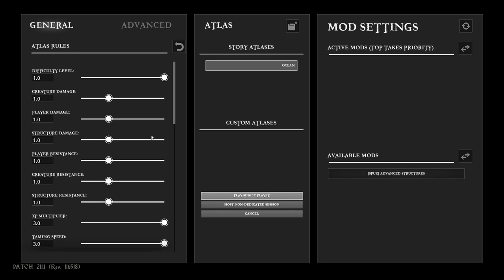Atlas Ep 002 *Building the H.M.S. David* Raptor X | Atlas single player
G'day ladies and gentlemen, and thank you for your overwhelming support of the new game on the channel. I'm really excited to play this game, and from the 75 views of the first episode in the last week, so are you guys.
In today's episode, I continue to work on a schooner, since I was exploring with the H.M.S. Rebekah and then died and couldn't get back to her. It is taking quite a bit of time to get all the materials, so I've turned harvesting up to ten...

Welcome to Good Clean Gaming RX, where good clean gaming happens. This is a channel dedicated to bringing you clean gaming content, where you can enjoy great games free of nudity, profanity, and sexual content that pervades today’s games.

I am currently playing four games: ATLAS, Minecraft Realms, ECO, and Dauntless. The current schedule will be: ATLAS or Minecraft on Mondays, ECO on Wednesdays, and Dauntless on Fridays.

Other games I will do on request are The Witness, Pixark, Sea Of Thieves, Subnautica, Fortnite, Atlas, and No Man’s Sky. Please let me know in the comments how I can improve my channel, what you guys are liking about the videos, what you are not liking, and what I can do to improve them.